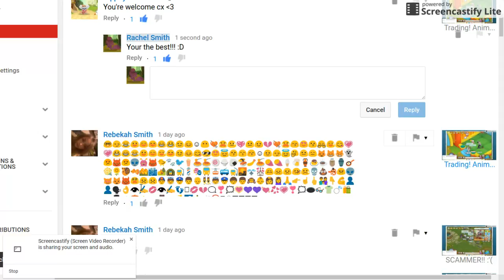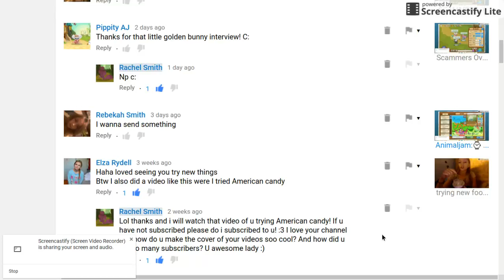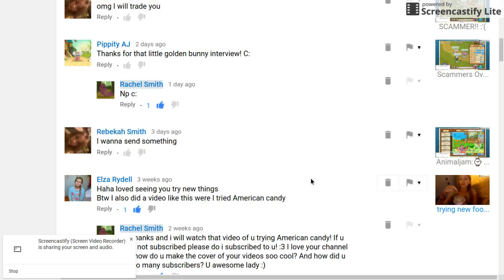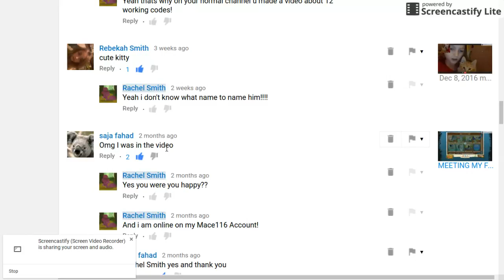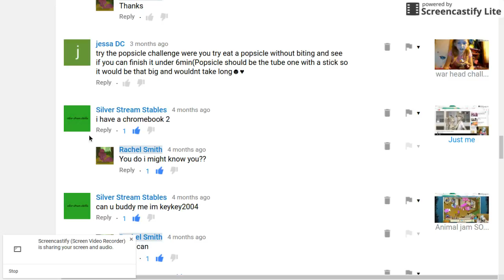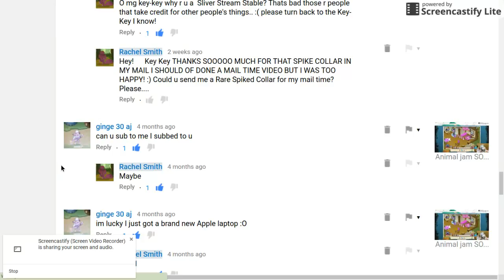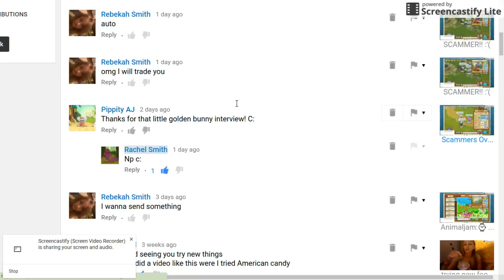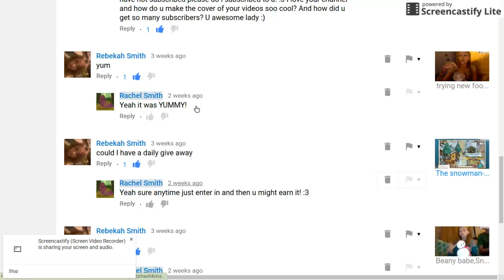ANUMALJAM: My New Comments